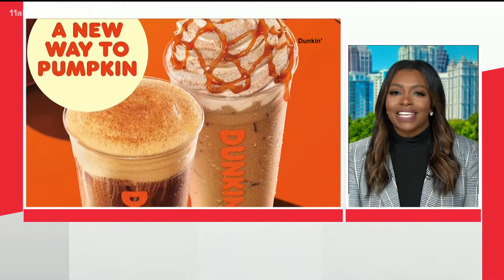Pumpkin treats return to Dunkin earlier than ever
The fall season items will be back in stores next week.